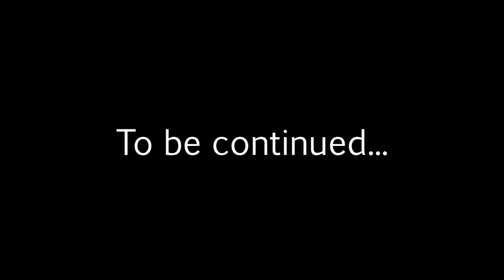Let's play Dusk (Duskmare, P02) - Always untouchable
Alright, alright, it's not ALWAYS untouchable, but you get what I mean.